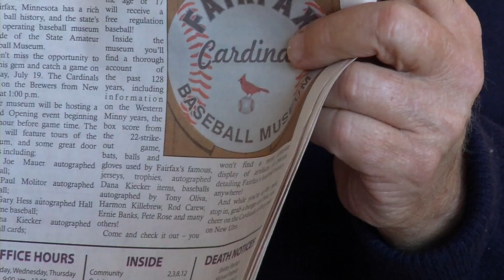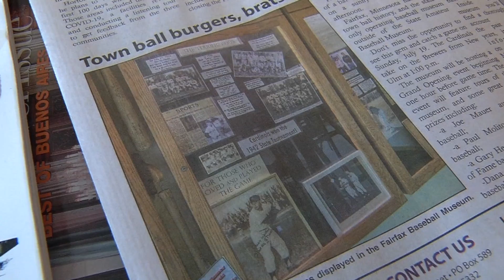Plymouth Baseball Historian Has Truck, Memorabilia Stolen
During the summer, Jim Weinzetl opens the Fairfax Cardinals Baseball Museum in his hometown of Fairfax, Minn., and fills it with autographed baseballs from players like Ernie Banks, Willie Mays, Rod Carew, Tony Oliva and Roger Clemens. This week Weinzetl was in the process of transporting the memorabilia back to his Plymouth home for storage over the winter months when someone stole his vehicle out of his driveway on Sunday evening.  The vehicle contained a lot of his baseball memorabilia. “It breaks my heart,” said Weinzetl.